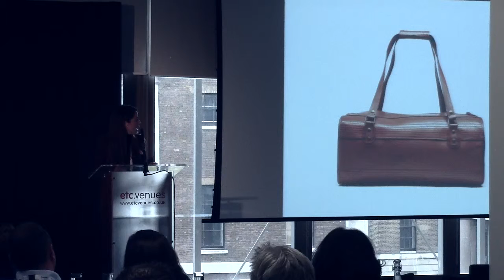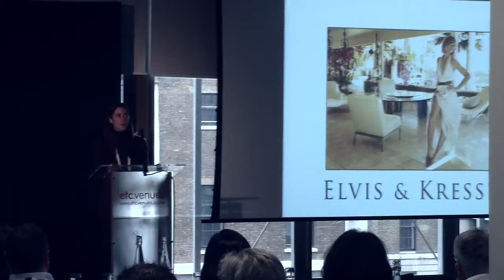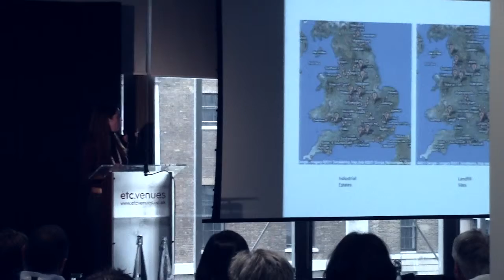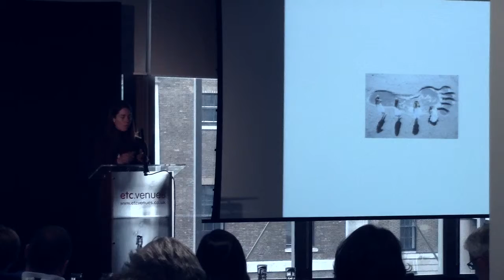The Great British Workforce Revolution - 17